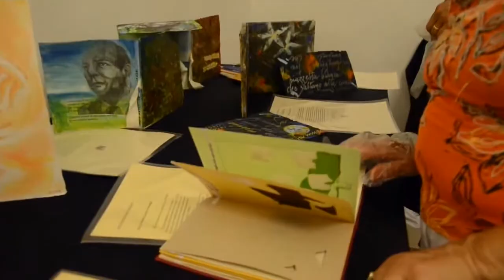Inaugurazione Centro Studi Vittorio Bodini 8 agosto 2013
Minervino di Lecce, 8 Agosto 2013. Inaugurazione della sede del Centro Studi Vittorio Bodini con la mostra dei libri d'Artista dedicati al poeta salentino e le esecuzioni musicali degli Ecovanavoce.